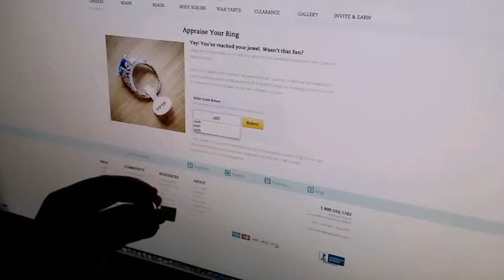JewelScent reveal contest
My submission for the JewelScent reveal contest!  Visit their Facebook page and vote for my video!